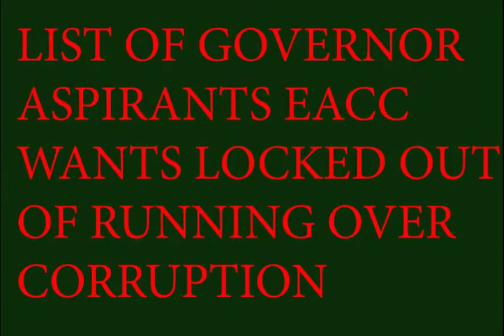List Of Governor Aspirants EACC Wants to be Locked Out Of Running Over Corruption.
The Ethics and Anti Corruption Commission (EACC) has sent a list of various political contestants to the Independent Electoral and Boundaries Commission (IEBC) asking for them to be barred from running due to integrity issues.